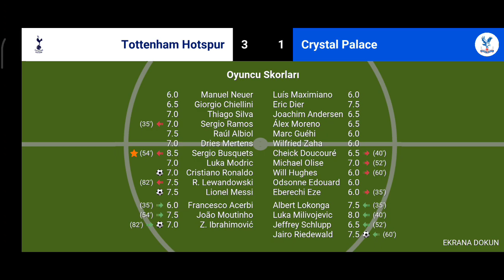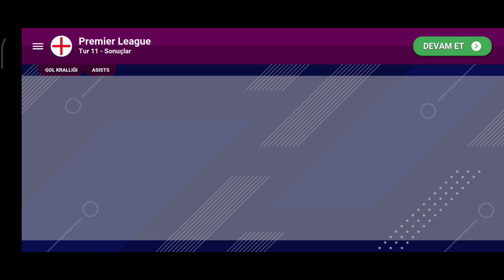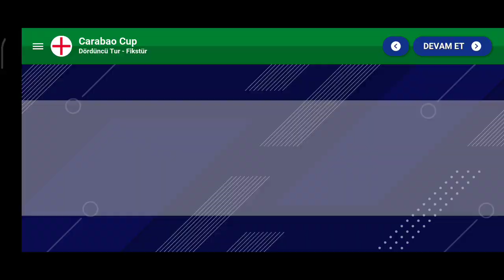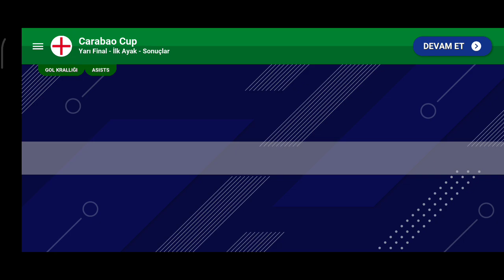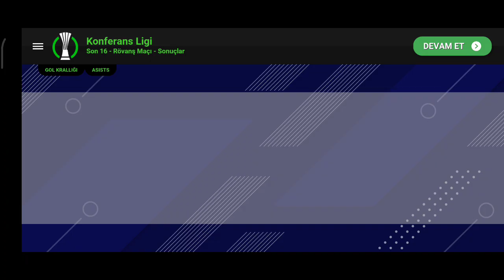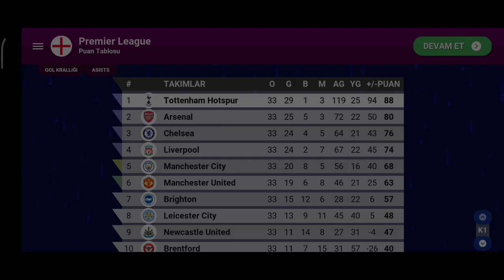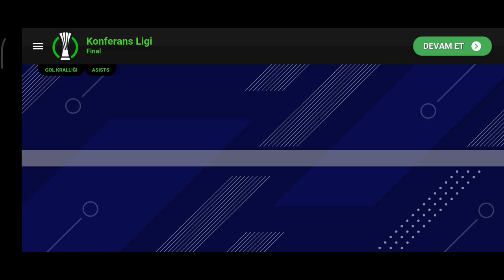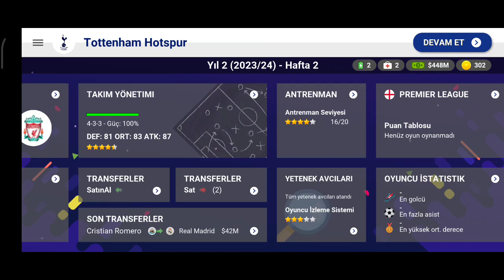34 Yaş Üstü Futbolcular Aynı Kadroda | 34 Yaş Üstü REBUILD | World Soccer Champs 23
34 Yaş Üstü Futbolcular Ne Kadar Başarılı Olabilecek? 34 Yaş Üstü REBUILD